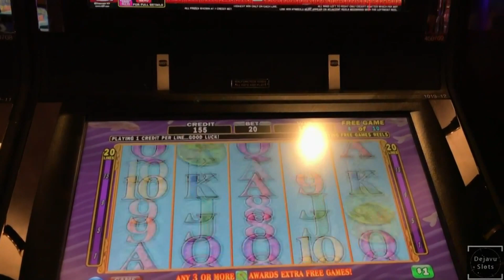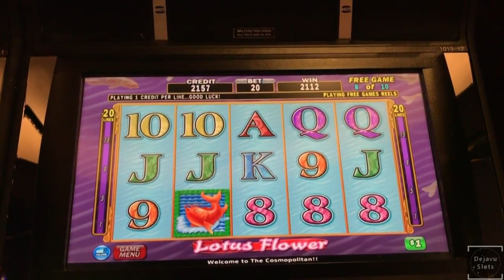** LIVE PLAY JACKPOT HANDPAY ** LOTUS FLOWER HIGH LIMIT SLOT MACHINE HANDPAY BIG WIN SLOT MACHINE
Lotus flower with live play high limit slot at Aria and Cosmopolitan. Jackpot Handpay Big win.

can be Mailed to:
ARTHUR & KATHERINE